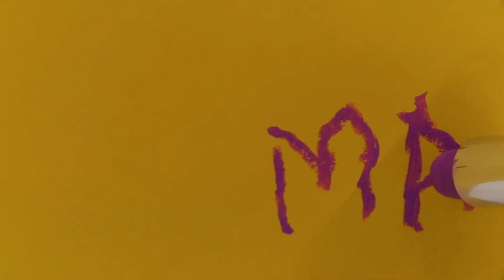Barbie dolls & Barbie pink camping bus. Barbie and Ken on a picnic. Barbie baby at the dollhouse.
Let's play with Barbie dolls & Barbie baby doll at the dollhouse for Barbie toys. Let's take Barbie's pink camping bus and go on a picnic with Barbie and Ken. Watch all new Barbie videos for kids and stories for kids with dolls on our kids' channel.

00:00 - Barbie pink camping bus
04:35 - Barbie baby doll is home alone
09:15 - Barbie baby dolls at the dollhouse

 Do you like to play with Barbie dolls and toys for girls? Come and join the Magic castle channel for kids! Welcome to Barbie’s dreamhouse and Barbie world, full of funny stories for kids and all kinds of Barbie videos for kids about Barbie doll, Barbie baby doll, Barbie and Ken, and also Barbie’s family life in the dollhouse. Play with Barbie toys for kids and choose your favorite Barbie video for kids about a Barbie mermaid doll at the swimming pool, Barbie princess doll at the princess castle, or Barbie’s morning routine at the doll’s house.